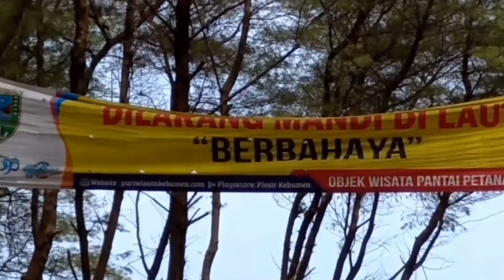Full Sekilas Pesanggrahan + pantai pandan kuning petanahan kebumen Jawa Tengah Indonesia 🇮🇩